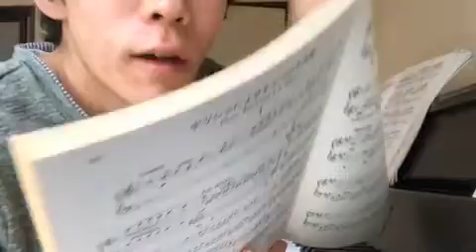[ツイキャス] 鍵盤情報ライフO 昔の旋律 (2020.02.26)